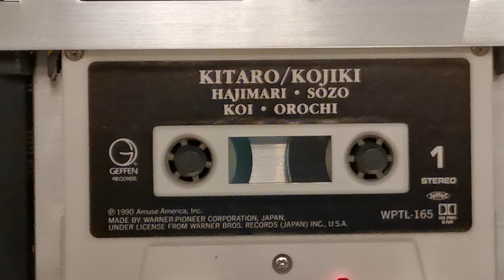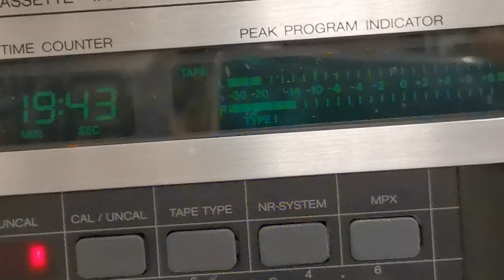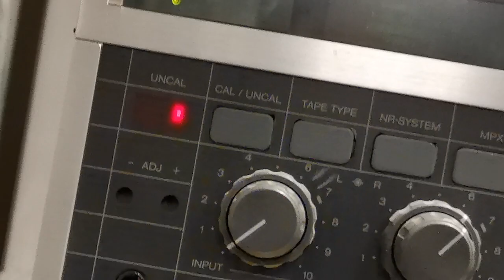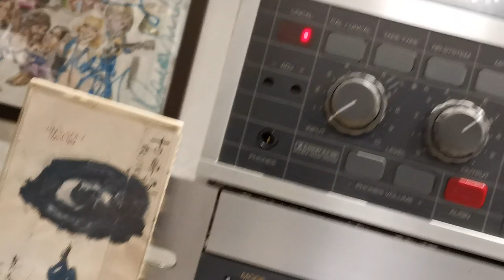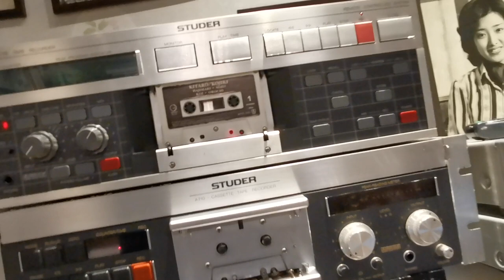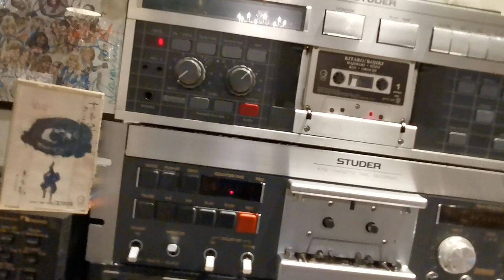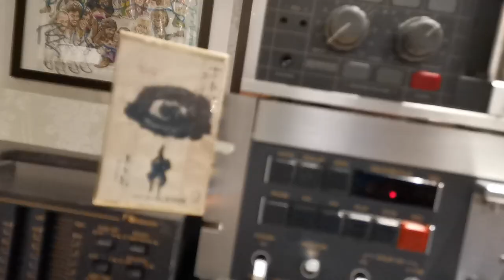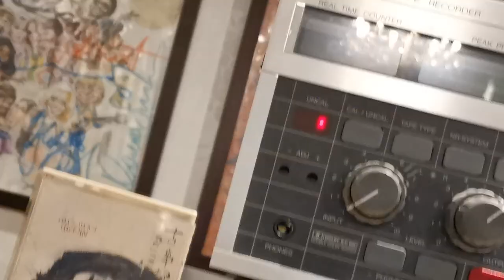Kitaro. Kojiki 古事記 1990 Japan cassette🔥🔥🔥